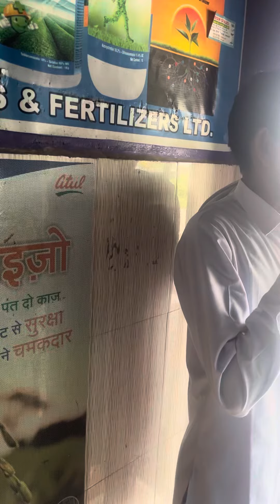नक़ली के दाँत के फ़ायदे😂